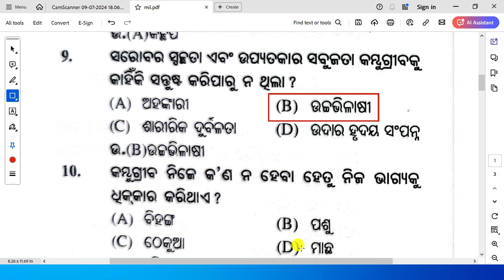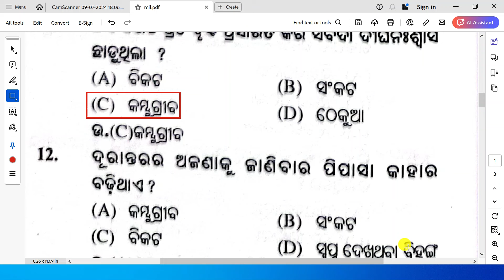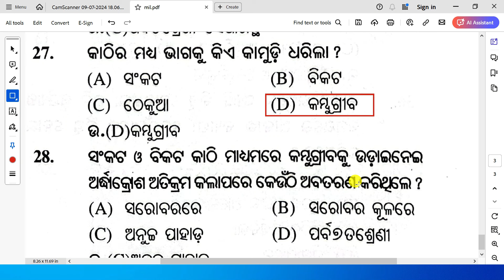akasha kaincha MCQ question answer,akasa kainchha,akasha kaaincha questions and answers